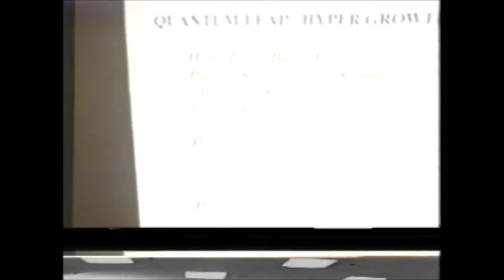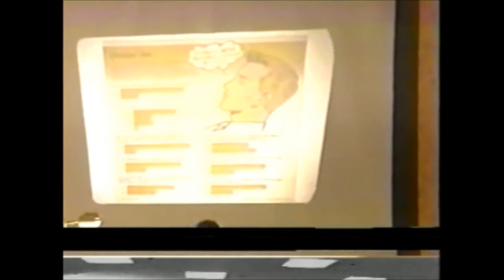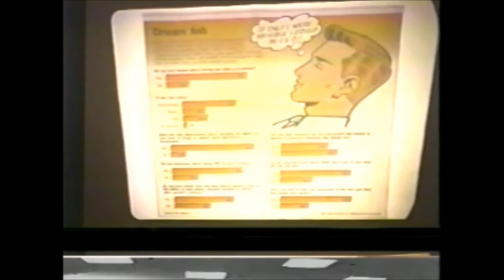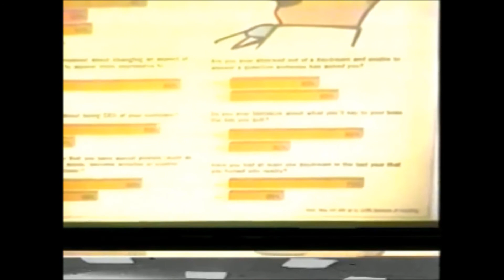Dan Peña - QLA 1 Day US Seminar - Part Two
Be a fly on the wall at this Quantum Leap Advantage US Seminar. (Part Two) Discover life-changing advice to become a high performance person. Witness how Dan Peña has created $50 billion dollars in value.

If you have been thinking about starting a business or are already at the top, Daniel S. Peña will end up teaching you more than you could ever imagine.

Permission for usage granted from Daniel S. Peña, Sr. All works remain property of Dan Peña.

Attend a QLA seminar in person at the  historic Guthrie Castle, it will change your life.